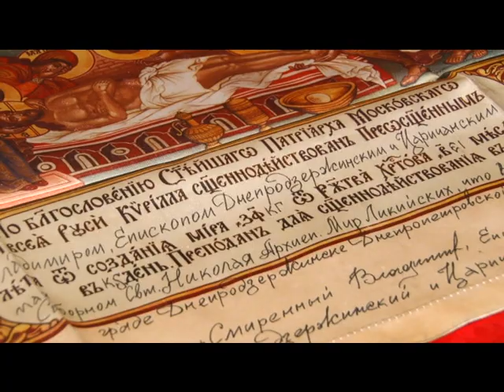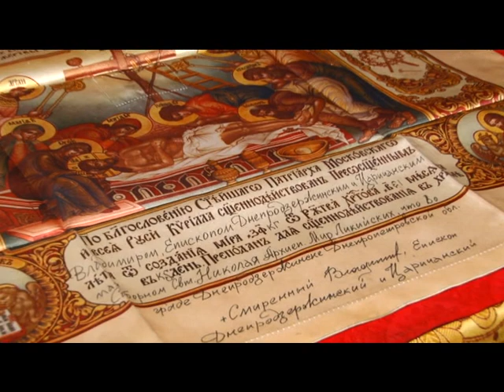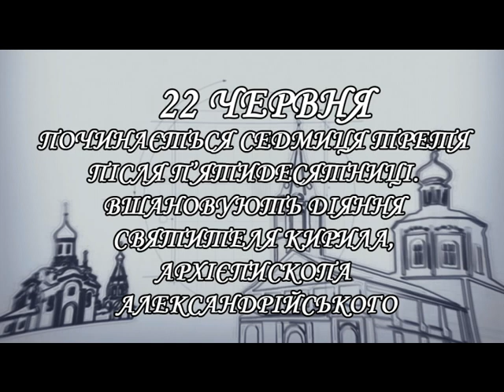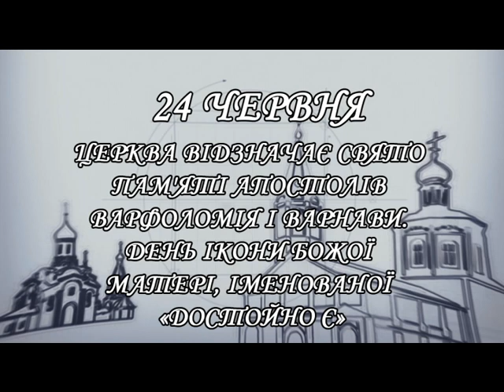Православний собор - гордість Кам'янського